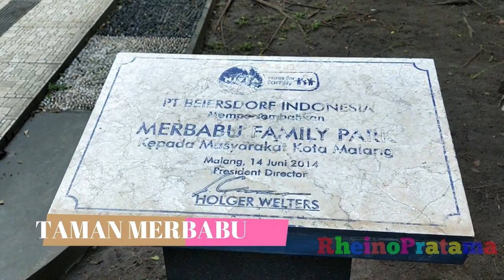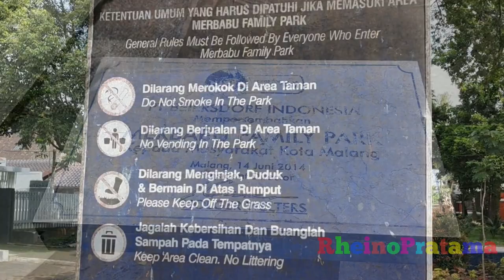Jalan-jalan ke CFD (car free day) dan Taman Merbabu Kota Malang | channel anak-anak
Jalan-jalan ke CFD dan Taman Merbabu Kota

Di Video kali jni, kita jalan-jalan ke car free day hari minggu pagi di jalan ijen kota malang dan ke taman kota merbabu yang lokasinya tidak jauh dari cfd

Taman ini melengkapi beberapa taman yang ada di kota malang :

1.Taman Merbabu atau Taman Nivea
2. Hutan Kota Malabar
3. Taman Slamet
4. Taman Buring
5. Alun-alun Kota Malang
6. Taman Trunojoyo Malang
7. Taman Mojolangu
8. Taman Kunang-kunang
9. Taman Merjosari

event : ISSHONI TANOSHIMIMASHOU

In the video this time, we take a walk to the car free day Sunday morning on the road Ijen to the city of Malang and to the city park of Merbabu which is located not far from CFD

Ayo Tonton video ku yang lainnya teman-teman

ISSHONI TANOSHIMIMASHOU